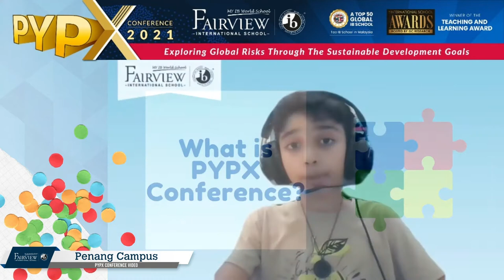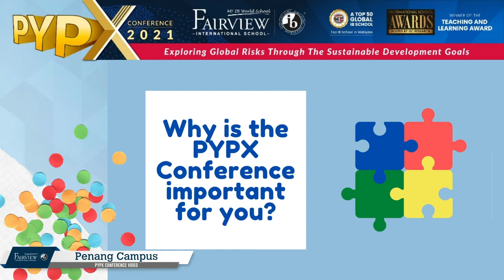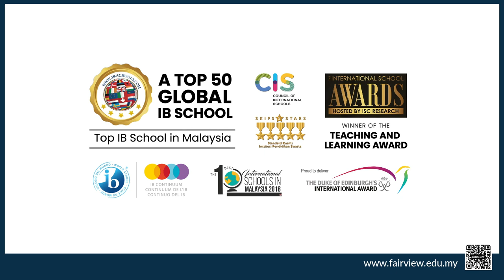Fairview Penang PYPX Reflection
The Primary Years Programme Exhibition (PYPX) represents a significant event in the life of a student in primary years.

Rather than paper and pen examination, the final primary year students are given the opportunity to exhibit the attributes of the International Baccalaureate Learner Profile that they have developed throughout their engagement in the PYP. Students engaged in a collaborative, transdisciplinary inquiry process that involves identifying, investigating and offering solutions to real-life issues or problems. They practised students' agency by sharing their findings with all stakeholders and the public during the exhibition.

Featured in this video...post pyp reflections from students and parent.